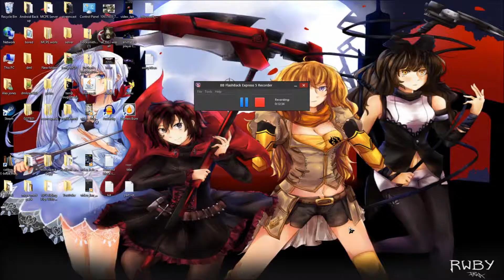Blitz Brigade Ep. 1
Blitz Brigade by Gameloft